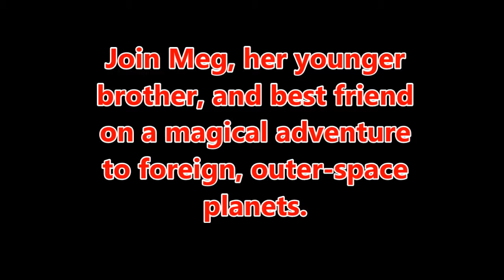A Wrinkle In Time Book Trailer School Project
Hi! This is my Wrinkle In Time School Project Book Trailer. This book is written by Madeliene L'engle.